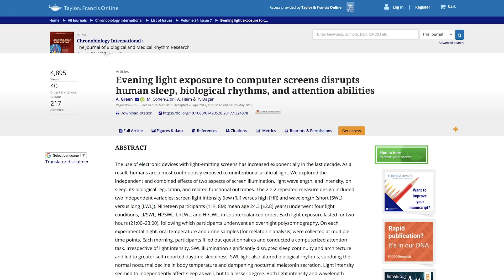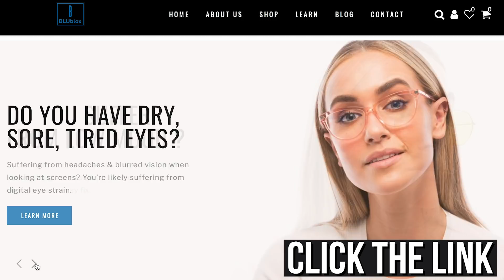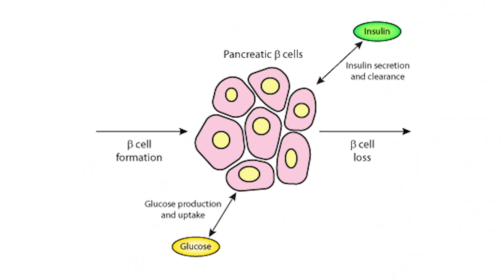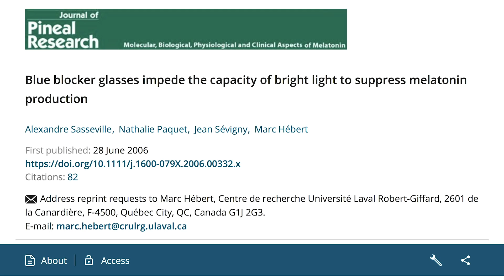Wearing Blue Blocking Glasses is NOT a Dumb Idea - Here’s Why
Wearing Blue Blocking Glasses is NOT a Dumb Idea - Here’s Why- Thomas DeLauer

Questions that will be answered within this video:

- What is blue light and where does it come from?
- How does blue light affect us?
- What are the benefits of blocking blue light?

References